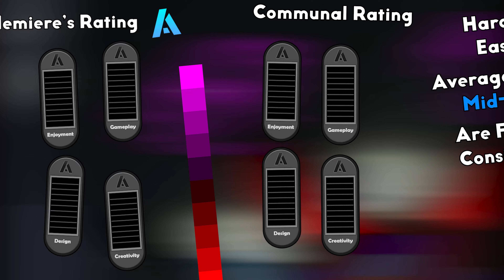Tower of Frightening Nightmares (ToFN) - EToH Ring 5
Tower of Frightening Nightmares is a decent option as a first Terrifying, sitting high above the rest of Ring 5. It is known for its famous colour scheme, long jumps, thin studs and scary outside sections. This tower also has a crazy difficulty curve, with a ton of the difficulty being shoved into the final 2-3 floors. Good luck if you're attempting this as your first Terrifying, and enjoy the video!

➽  Timestamps
•  Lobby: 0:00
•  Introduction: 0:26
•  Floor 1: 1:48
•  Floor 2: 2:18
•  Floor 3: 2:55
•  Floor 4: 3:32
•  Floor 5: 4:18
•  Floor 6: 6:06
•  Floor 7: 7:14
•  Floor 8: 8:56
•  Floor 9: 10:30
•  Floor 10: 12:37
•  Winroom: 14:57
•  Outro: 15:51

None of the music in this video is owned by me, and I do not claim so. External songs are not featured ingame, and have most likely replaced a song due to copyright.

➽  Channel Information:
This channel focuses mainly on an incredibly challenging Roblox game known as Eternal Towers of Hell (EToH). This is a platformer-based game with many worlds to adventure through and conquer.